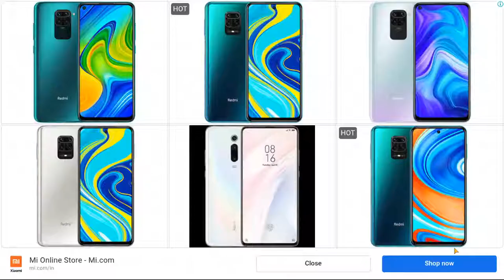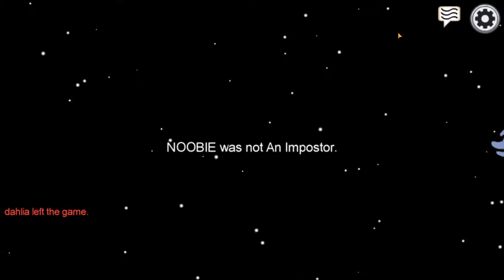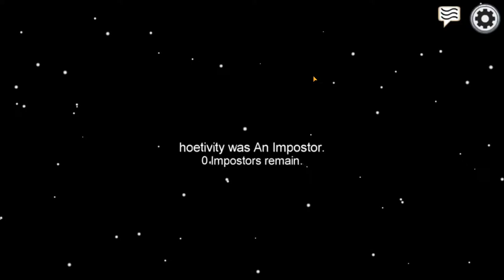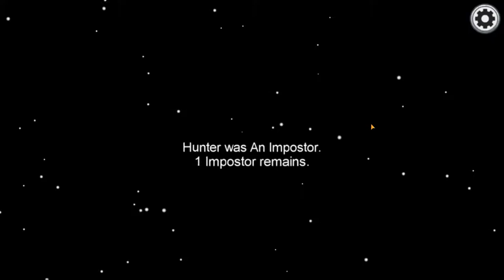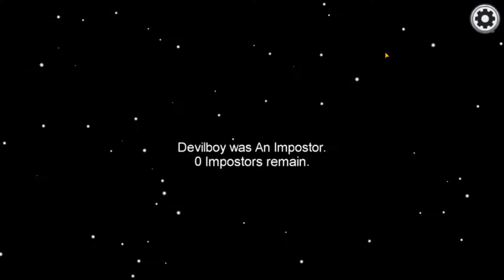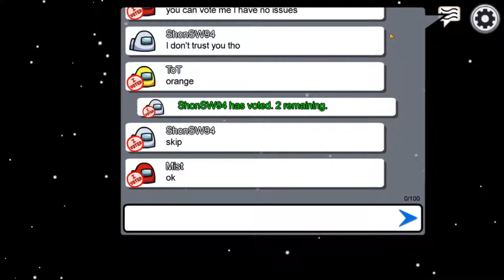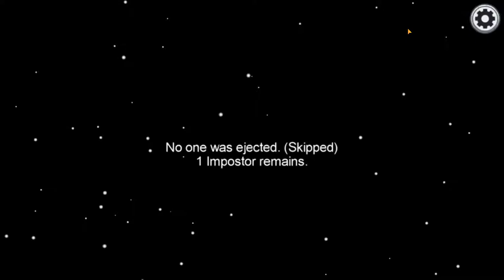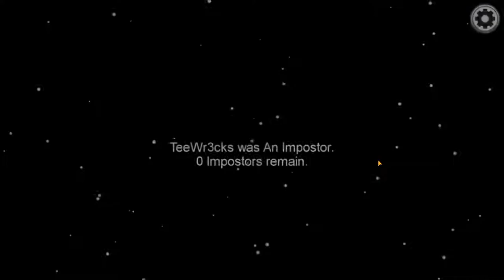Bodo Gaming Stream | Jwngni gejerao (Among Us) swr togaigra | Teevoid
Boraibai/Welcome to the stream of Teevoid, a YouTuber from Bodoland.
Dinwi Among Us gelegwn, nainwswi swr togainw gwrwng :D
Enjoy the casual gameplay stream of various games.

BGC (Bodoland Gaming Community)